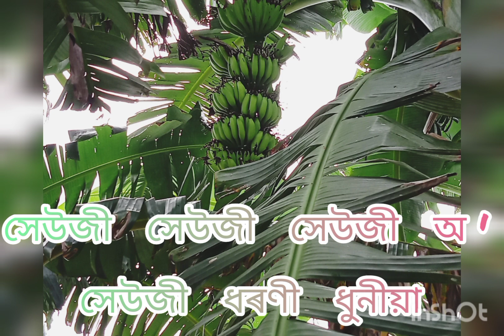বাৰীৰ ফল খাওঁক আৰু স্বাস্থ্য ভালে ৰাখক